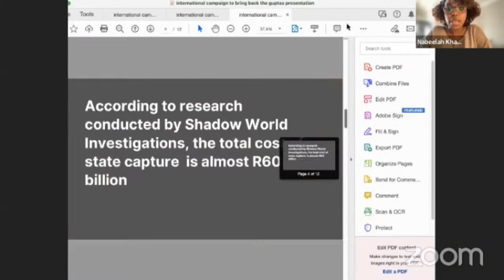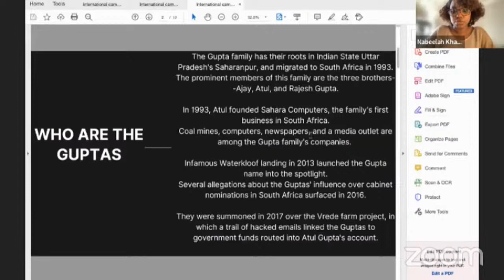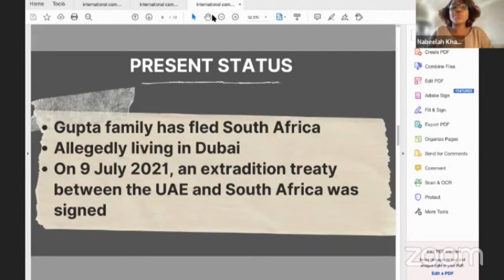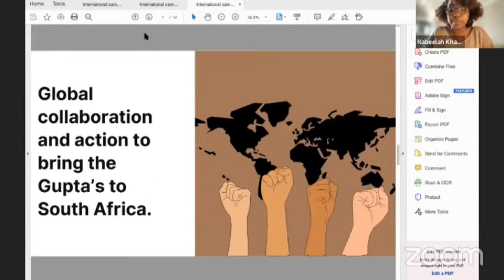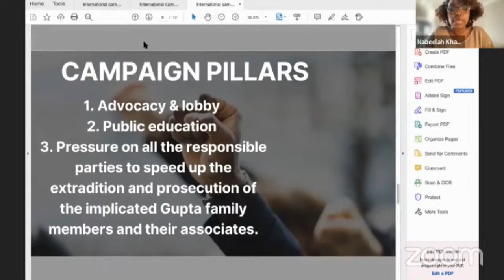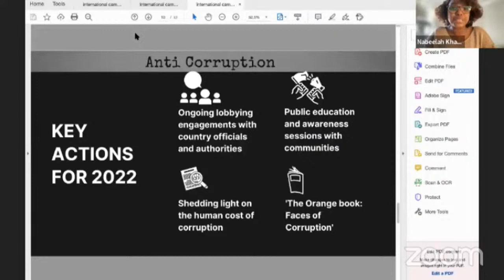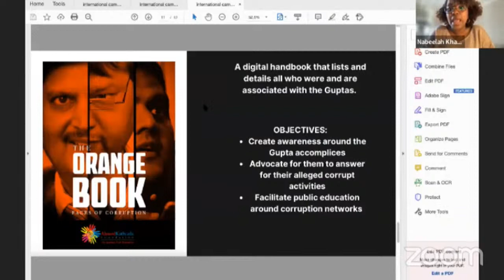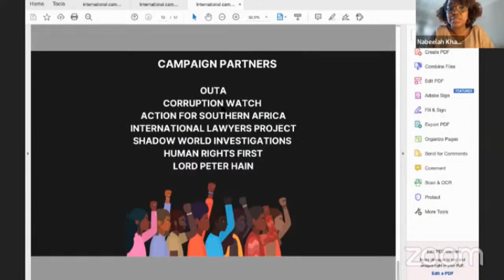Ahmed Kathrada Foundation launches campaign to bring back the Guptas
To mark the day, the Ahmed Kathrada Foundation will host an event launching the International campaign to bring back the Guptas.